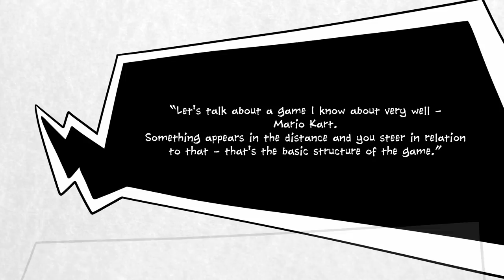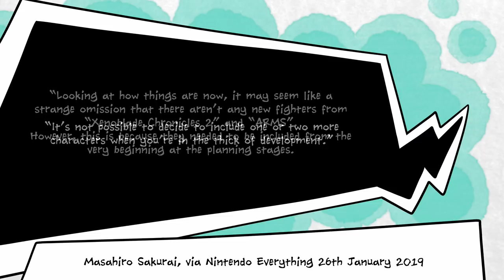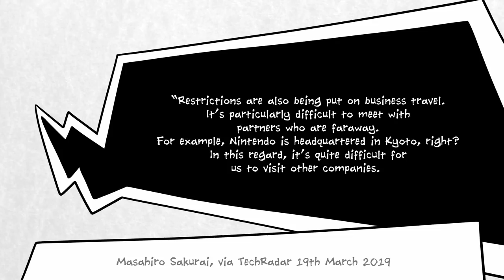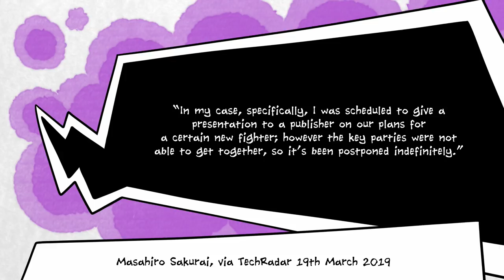Why ARMS is coming to Super Smash Bros Ultimate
ARMS is coming to Super Smash Bros Ultimate! Later this year, the first character from Fighter’s Pass 2 will be someone from Nintendo’s other fighting franchise. We just don’t know who it is yet, or anything about them.

The fascinating thing about ARMS is, Nintendo always wanted to including a character from this game in Smash. They very nearly made it into Smash Bros Ultimate, before being shelved. This is a character that’s several years in the making, and it’ll be interesting to learn more about them, but for the moment, the best we can do is recount the history of why ARMS didn’t come to Smash sooner.

Apologies for potentially ruining your escapism. We really had wanted to avoid talking about the state of the world on the channel. If it’s any consolation, we don’t do it again unless it’s relevant to the history lesson we’re recounting.

In the meantime know that our family is safe. We’re all together and we’re happy and healthy. We hope you are too.

It remains to be seen what timeframe we’ll be looking at for the rest of the fighters in Fighter’s Pass 2. We know that the ARMs character has been promised for June, but no matter how certain Nintendo might be about this, release dates are subject to change.

This year could end up being really quiet for gaming in general. Maybe we’ll get lucky and some big indie hit will arrive that will distract us all for a while.

As for the rest of the Smash Bros DLC fighters? Who knows? At least one has been postponed indefinitely, so that’s a shame. For now, we have to play the waiting game.

…The waiting game sucks, let’s play Hungry Hungry Hippos!